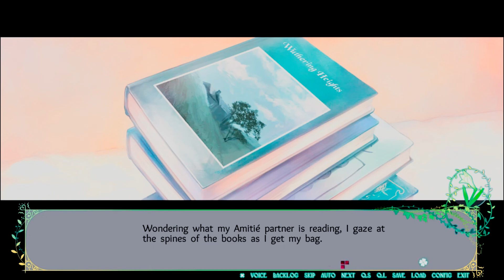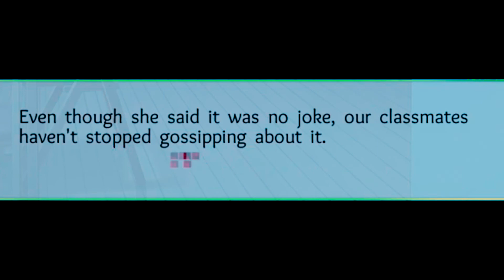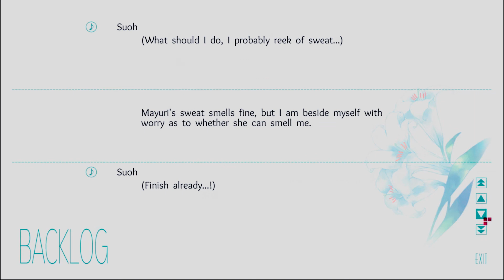Flowers -Le volume sur printemps- | Such scandalous~!!(?)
Suoh and Mayuri in bed.  At night.  Secretly.
Amitié bonding... s-somewhat-? I don't even know anymore
(Part 10)